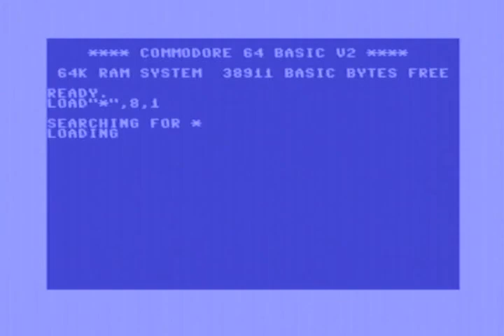C64 - One-File Demo - Did you Miss Us? (2018) By Defame & Onslaught With Armsid 8580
Released by :
Defame , Onslaught

Release Date :
10 November 2018

Type :
C64 One-File Demo

AKA :
Flashback 2019 Invitation

Released At :
Syntax 2018

Achievements :
Mixed Demo Competition at Syntax 2018 :  #3

Credits :
Code ChristopherJam
Music psych858o of Artstate, Elysium, Genesis Project, MultiStyle Labs
Graphics iLKke of DataDoor, Funkentstört, RGCD
Text Jazzcat of Onslaught, Onslaught-Antiques, RGCD, Vandalism News Staff
    Reload of Defame
Charset iLKke of DataDoor, Funkentstört, RGCD